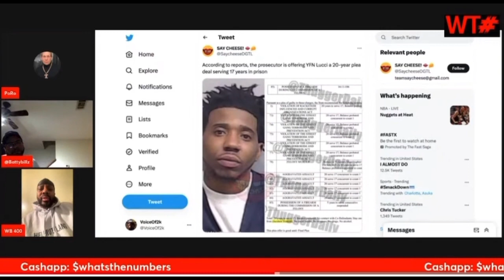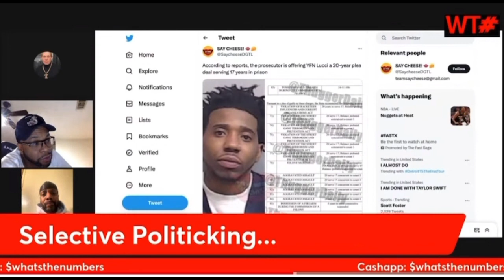YFN Lucci Rejects 20yr Plea Deal From Fulton County DA..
Poro, Batty Billz & WB400 Talk About YFN Lucci Rejecting 20yr Plea Deal in His Rico Case..